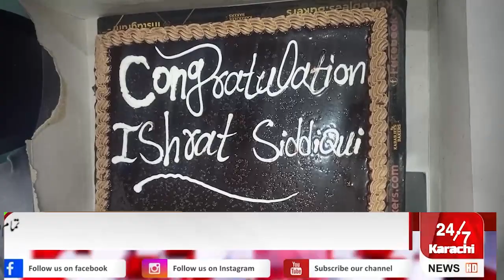سندھ ہائی کورٹ الیکشن میں ایڈوکیٹ عشرت صدیقی کامیاب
سندھ ہائی کورٹ کے الیکشن میں عشرت  صدیقی کامیاب